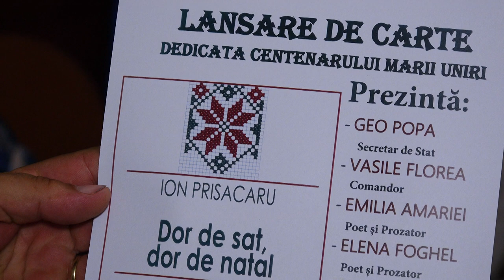LA PARINCEA Sedinta Consiliului Local din 30 aug FILMARE EXCLUSIV TV UHD 4K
LA PARINCEA, județul Bacău, Ședința Consiliului Local din 30 august 2018 FILMARE EXCLUSIV TV UHD 4K.

Cu stimă,
echipa Exclusiv

Vizionare plăcută !